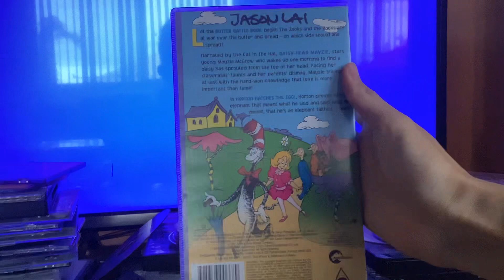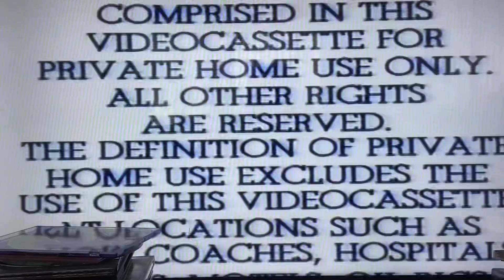Opening to The Best of Dr Seuss 2001 VHS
1. Warning Scroll
2. Video Piracy Warning New Zealand
3. Warner Home Video logo
4. Start of the episode